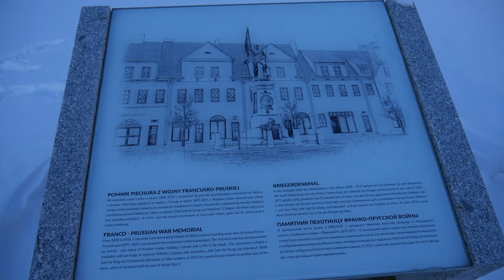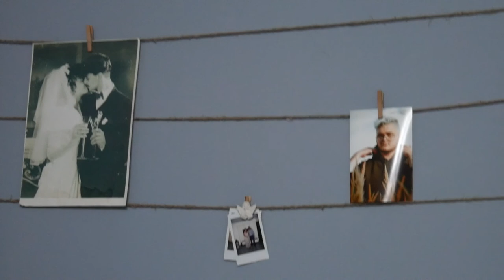Wyjazd do Nidzicy i zmiany w domu